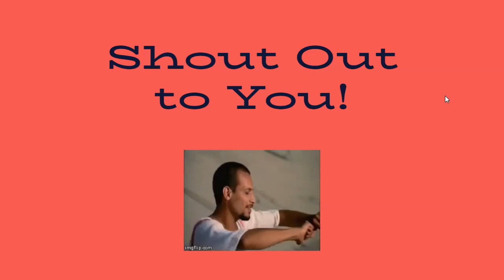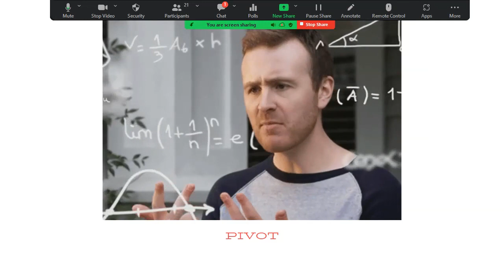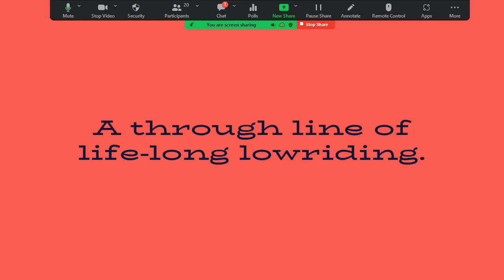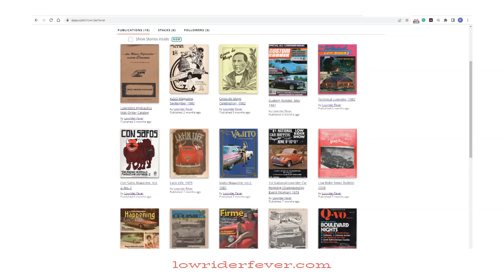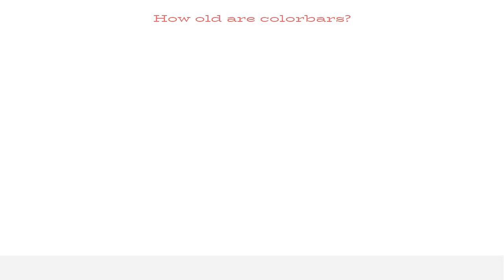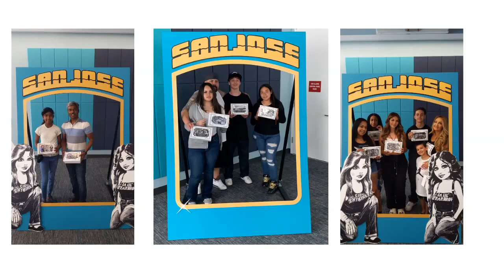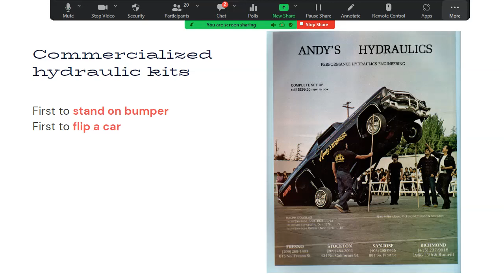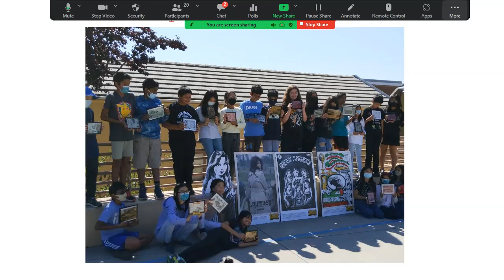Bronco Expert Series - Ricardo Cortez ’07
An interview held at Santa Clara University detailing the history of San Jose Lowriding, Art as Lowrider education, and my personal journey through the arts.